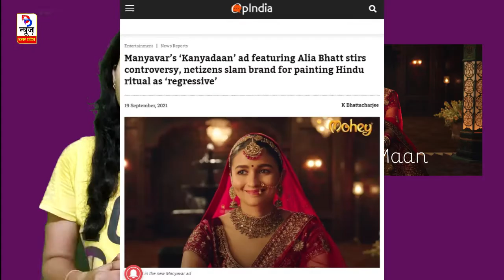Kanya-Maan पर विवाद क्यों? Alia Bhatt को गालियां क्यों पड़ रही हैं?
कन्या मान पर विवाद क्यों? आलिया भट्ट को गालियां क्यों पड़ रही हैं?